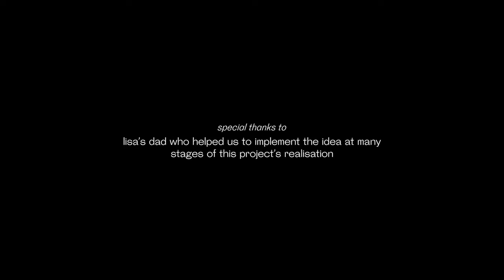muhomor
We believe that a human is a natural creature, that’s why it is so important to remember your true home and origins. The pressure of the city is fatal – awareness of the connection with your inner self helps a person to feel afloat and deal with the life’s difficulties.
This is the author’s position we would like to bring to the viewer through this short-length film. In this artwork we want to transform the Koryak folklore legend about the story of the shroom’s appearance called amanita. In the original a legend tells us about a young man, who was so amazed by the beauty of the shroom that he torn it into a woman. However, this woman didn’t like it because of the human’s attitude to her, so eventually she decided to escape this reality and get back to forest. She grew back to soil and turned back into amanita.